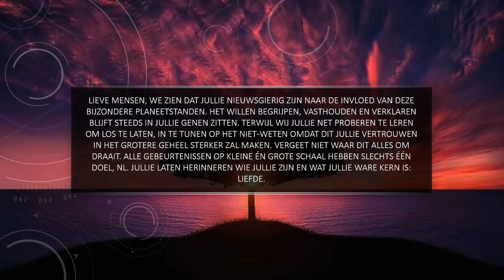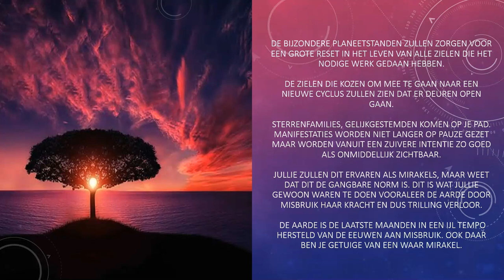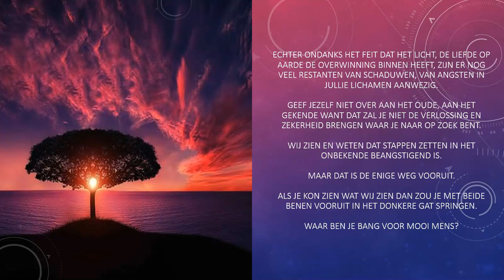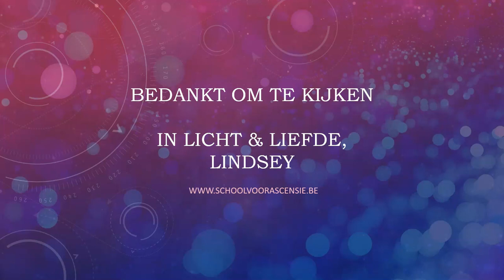CHANNELING ✨Wat brengt de planeetstanden op 21 juni 2020 ons✨